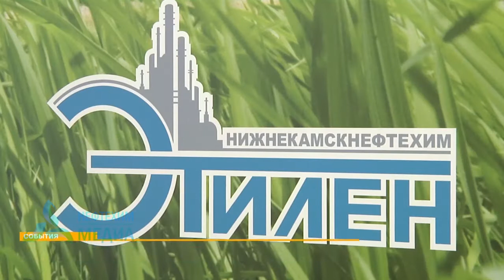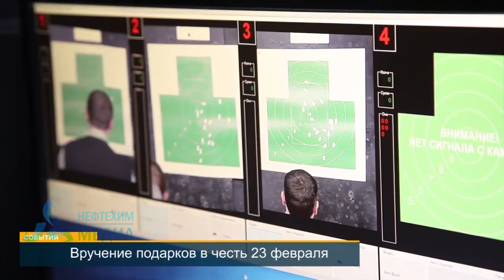В честь 23 февраля на предприятии прошли ежегодные поздравления сотрудников.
23 февраля  в стране отметили один из  важнейших праздников России - День защитника Отечества. Особое внимание в этот День уделяют тем, кто служит и защищает страну от всевозможных угроз и атак. В «Нижнекамскнефтехиме» в честь 23 февраля прошли традиционные поздравления на заводах предприятия. О том, как отметили работников завода этилена, расскажет наш корреспондент Анна Иващенко.